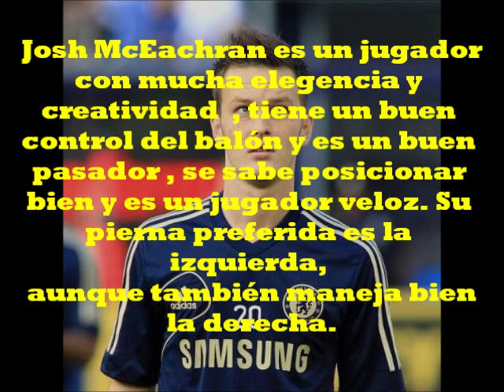Josh McEachran/ "The English Xavi"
Este es el primer video de mi nueva lista de reproducción , promesas del fútbol. Y el pionero de esta lista de reproducción es el inglés Josh McEachran , el mediocampista del Chelsea , una joven promesa que ya es denominado como el próximo Xavi Hernández.